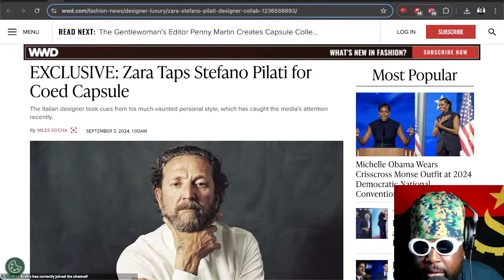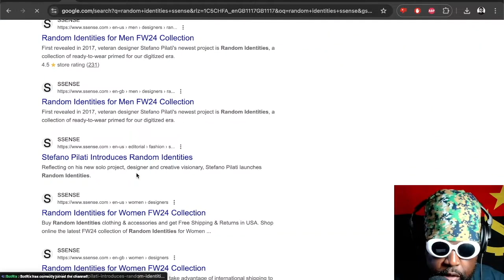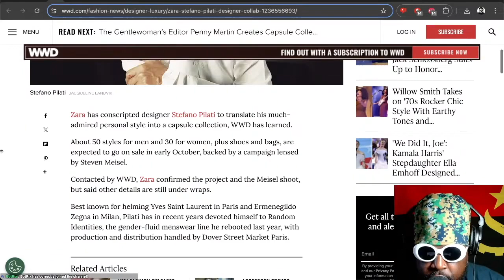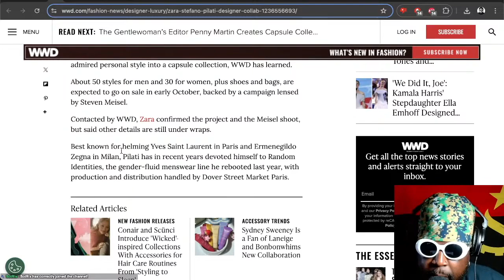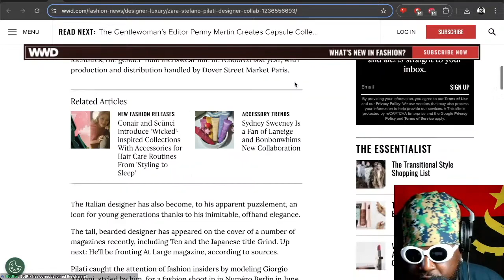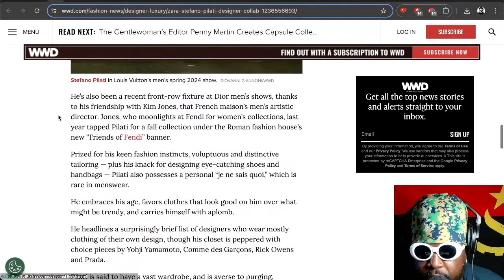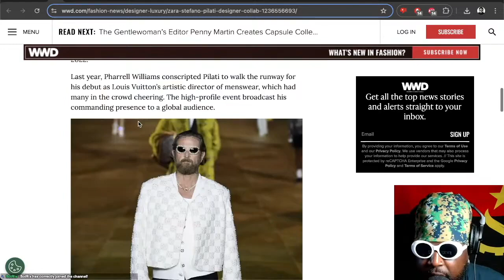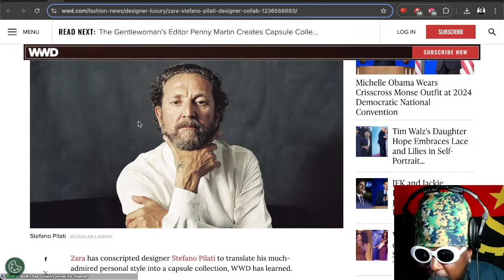Zara Taps Stefano Pilati for Coed Capsule